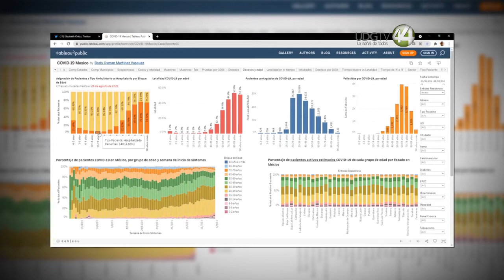Tres de cada 10 bebés de cero a dos años han sido hospitalizados durante la pandemia en Jalisco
En menores de 20 años, éste es el grupo de edad que tiene mayor riesgo de enfrentar complicaciones por Covid-19.